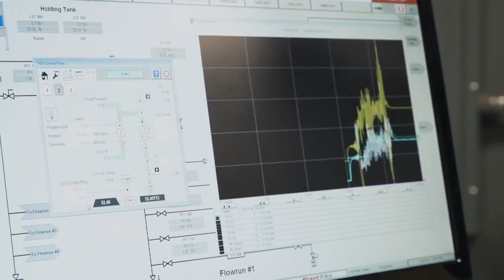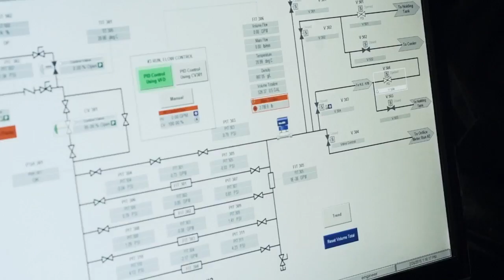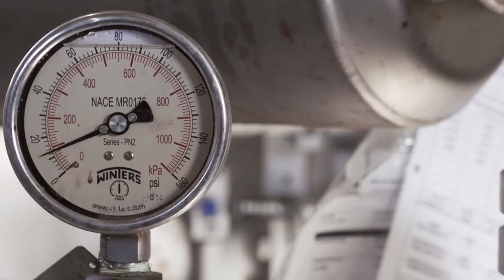Hydrocarbon Measurement certificate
World-class training provided by experienced instructors prepares graduates to step directly into a measurement role in the petroleum industry. The Hydrocarbon Measurement Certificate is funded by the Canadian Institute for Hydrocarbon Measurement and is now offered at SAIT.